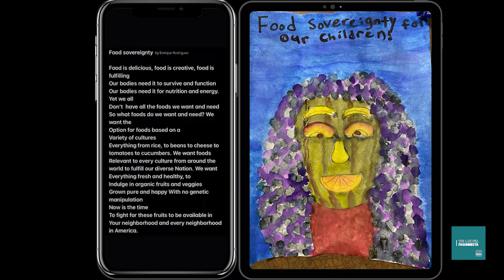Food Sovereignty artwork and poem by SIUC youth Enrique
Food Sovereignty activist Sarah Blas says, " Food sovereignty is about communities having control of culturally appropriate and healthy foods at their fingertips.  From growing to deciding what's in their grocery store.  The impact will greatly reduce unnecessary  chronic health concerns, especially in BIPOC communities and reinvigorate our reality with food and our environment"  SIUC youth activist Enrique Rodriguez uses poetry to remind us why food access is important.